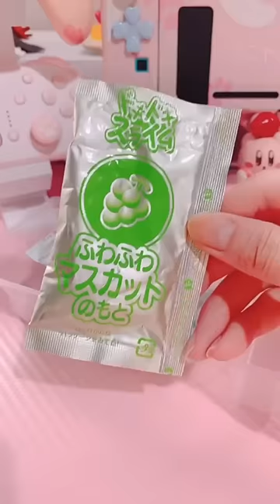SLIME OR CANDY | KAWAII AESTHETIC | HILDAXKEIKO